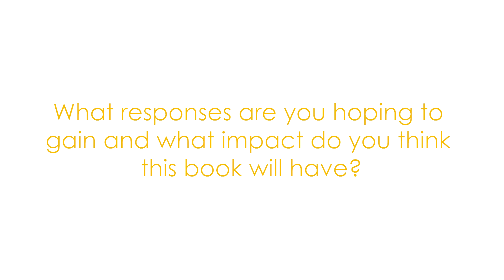Untold Stories | Season 1, Episode 4 | Ayaan Mohamud | Uncovering Stories Of Community Impact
Untold stories is a brand NEW video series by You Press uncovering stories of community impact 🔊⚡

SEASON 1 FINALE, EPISODE 4: Meet Ayaan Mohamud, Author of "You Think You Know Me".

You Think You Know Me is Ayaan’s debut novel. The purpose of this book was to shine a light on the truth of Islam beyond the mainstream media headlines. She wants to empower the voices who feel repressed by society and help young children realize that their differences should be celebrated, rather than a reason to hate. Ayaan approaches this feat by painting a lovely picture of Hanan and her friends in the schoolyard. The novel continues to follow Hanan Ali and her journey combating Islamophobia whilst fleeing Somalia’s civil war. It is truly riveting.

To learn more please watch the video above!

You Press is an award-winning CIC based in London. Our projects empower young people (between 16-30 years old) and underrepresented communities to find their voice and be heard. This involves challenging stereotypes and stigmas about young people and communities through the creative arts, media, training and writing. We are committed to working with young people & communities from varied social and cultural backgrounds.